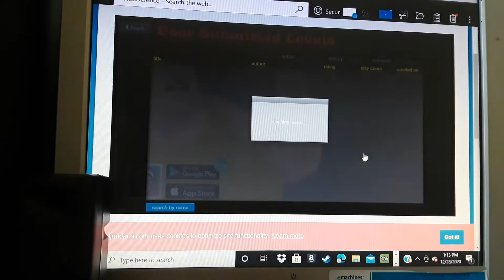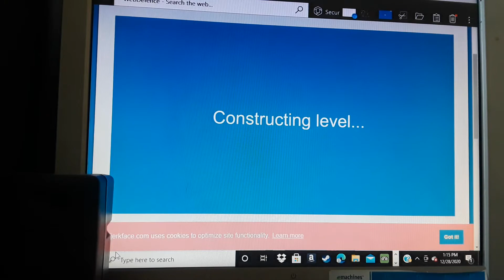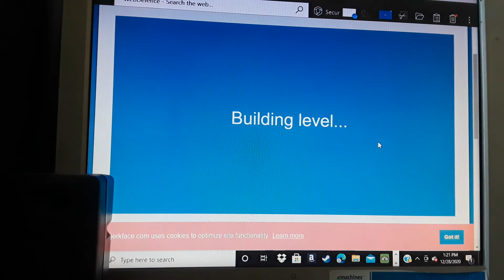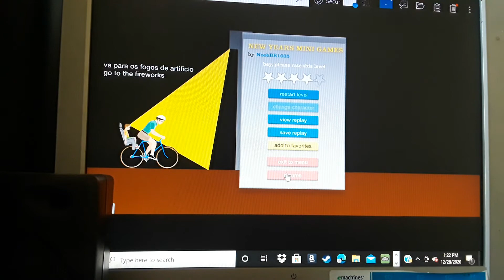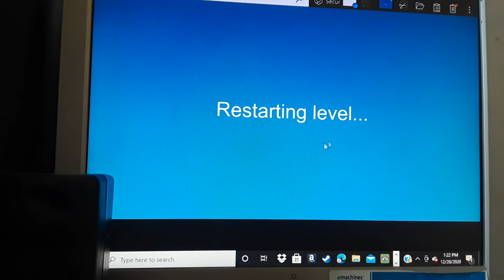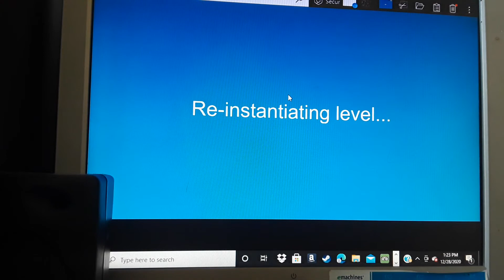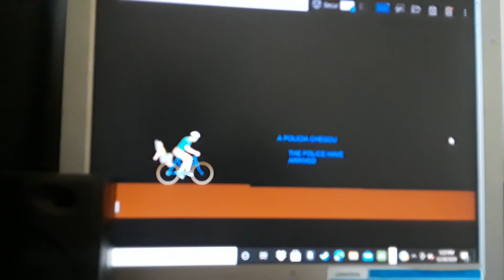Happy wheels new year levels.